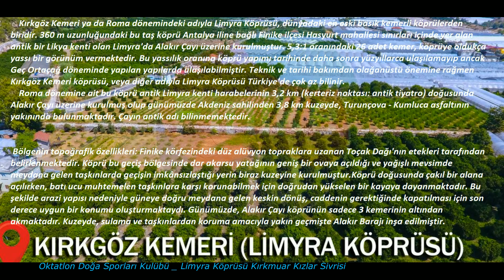Finike Limyra Kırkgöz Köprüsünden Kırkmuar Yaylasına Bisikletlerle Tırmanarak Kızlar Sivrisi Zirvesi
Kano (Canoe) _ Tenis (Tennis) _ Bisiklet (Bike) _ Apnea (Freediving) _ Yürüyüş (Trekking) _ Dağ yürüyüşü  (Mountain hiking) _ Balık avı (Fishing) _ Kampçılık (Camping) _ Su sporları (Water sports) _ Likya yolu turları (Lycian way tours) _ Likya deniz yolu turları (Lycian sea tours)
Antalya Akdeniz ve Ege de gezip görülecek en muhteşem tabiat harikası coğrafi bölgeler kano yolculukları  ile keşfedilir.
Antalya Mittelmeer und die meisten Naturwunder können bei Kanufahrten entdeckt werden.
The most magnificent natural wonder geographical regions to be visited in Antalya, Mediterranean and Aegean are discovered by canoe trips.